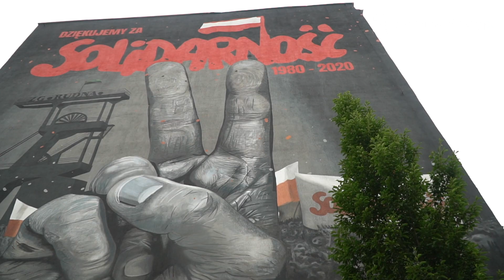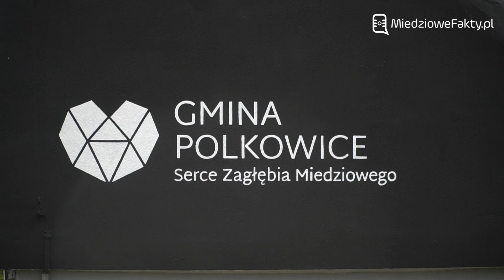Odsłonięcie muralu „Dziękujemy za Solidarność” w Polkowicach